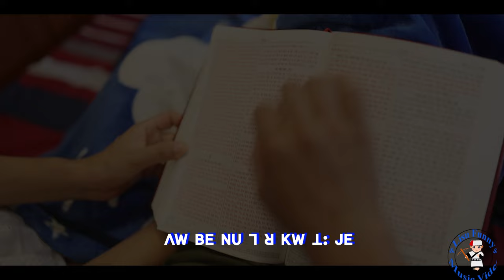ꓣꓳ ꓠꓵ ꓠꓲ, ꓜꓯ+ꓖꓪ꓾ ꓮ‐ꓞꓲ (ꓳꓠꓰ)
ꓣꓳ ꓠꓵ ꓠꓲ,
ꓜꓯ+ꓖꓪ꓾ ꓮ‐ꓞꓲ (ꓳꓠꓰ)